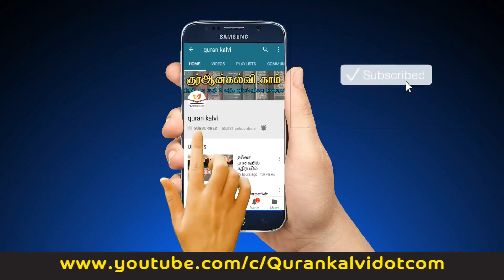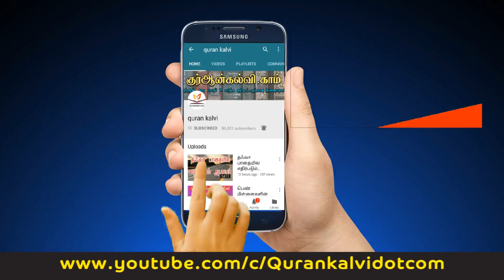பேரிடர்களும் படிப்பினையும்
மவ்லவி அன்ஸார் ஹுஸைன் ஃபிர்தவ்ஸி